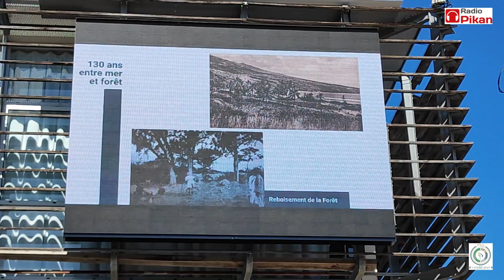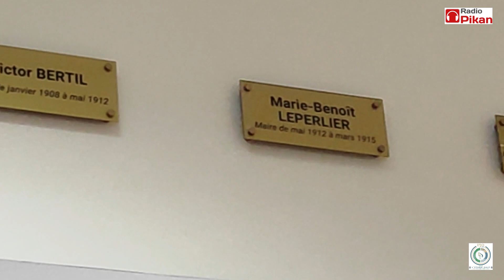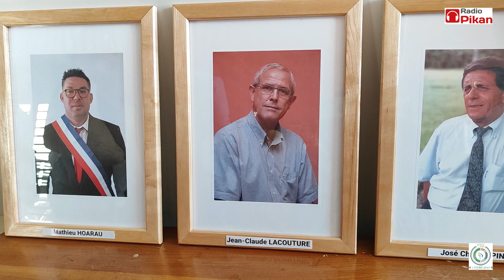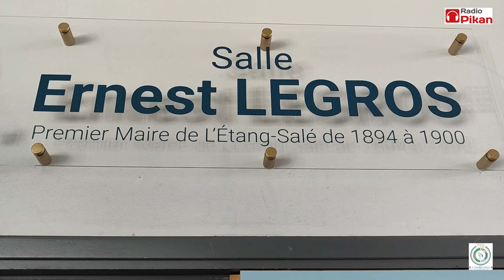INAUGURATION SALLE ERNEST LEGROS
👉130 ans
🟡 Inauguration de la salle "ERNEST LEGROS" premier maire de la Ville de L'Étang-Salé par Monsieur Mathieu Hoarau Officiel (l'actuel maire) de Marie-fréde Françoise adjointe élue au Patrimoine et d'autres élus présents le mercredi 08 mai 2024 🇷🇪🇫🇷